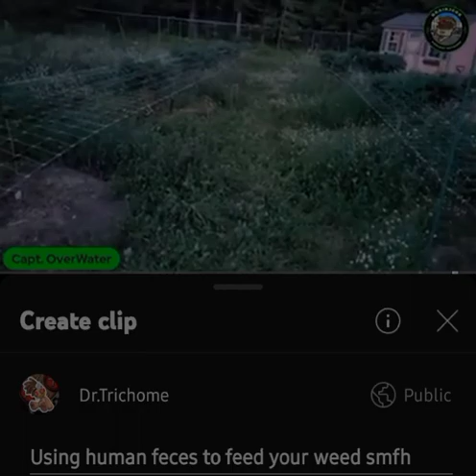TWIZtard is using WHAT for nutritients? Say it ain't so 😂🤣😂🤣💩🤡🤡🤡💩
mental illness is real